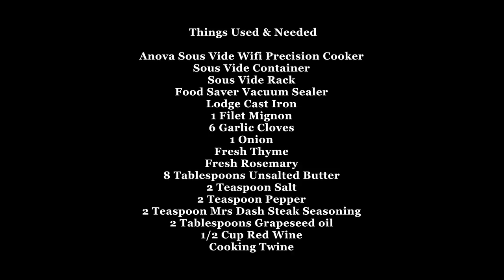SOUS VIDE FILET MIGNON WITH RED WINE SAUCE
Welcome to an episode on
How to cook filet mignon sous vide.

 Things you will need and use.

Anova Sous Vide Wifi Precision Cooker
Sous Vide Container
Sous Vide Rack
Food Saver Vacuum Sealer
Lodge Cast Iron
1 Filet Mignon
6 Garlic Cloves
1 Onion
Fresh Thyme
Fresh Rosemary
8 Tablespoons Unsalted Butter
2 Teaspoon Salt
2 Teaspoon Pepper
2 Teaspoon Mrs Dash Steak Seasoning
2 Tablespoons Grapeseed oil
1/2 Cup Red Wine
Cooking Twine

DIRECTIONS FOR FILET
1. Cut onion, Cut 2 Tablespoon of butter, Crush the garlic, peel and set aside.
2. Season steak with Oil, 2 Teaspoon Salt, 2 Teaspoon Pepper, 2 Teaspoon Mrs Dash Steak Seasoning on both sides.
3. Tie Filet with cooking twine to keep the shape (Not necessary but I like to) and place onion slice on both sides.
4. Place steak in zip-lock bag Along with 1 tblsp of butter, rosemary, garlic on each side
5. Seal bag (vacuum seal if able to, but not necessary)
6. Set sous vide for 135° For an hour
7. Once finish remove and pat dry. Preheat cast iron skillet on high
8. Add 3 tblsp grape seed oil and steak to pan.
9. After 1 minute of searing and  2 tbs butter thyme, garlic, rosemary and flip steak.
10. Spoon juices over steak and sear for another minute. Add more butter if needed

Remove from pan and plate.

DIRECTIONS FOR SAUCE
1. In the same pan you seared the steak add your 1/2 cup of Red wine to a medium high heat and reduce down.
2. Once reduced add 2 tbsp of butter, salt and Pepper to taste.
3. Simmer till you have a slightly thick consistency.
4. Spoon over steak and Serve

Credits
Chef Adrian DJ DUBZ Wiltshire
Camera Guy Elliot Bermudez
Video Editor Adrian DJ DUBZ Wiltshire
Music  Major Lazer (Know No Better)